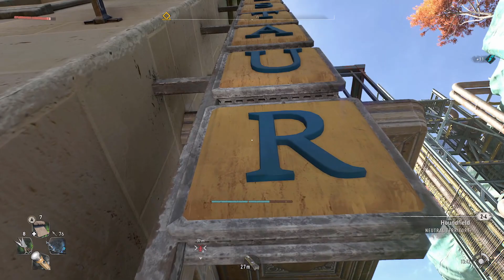dying light 2 stay human walkthrough gameplay part 30